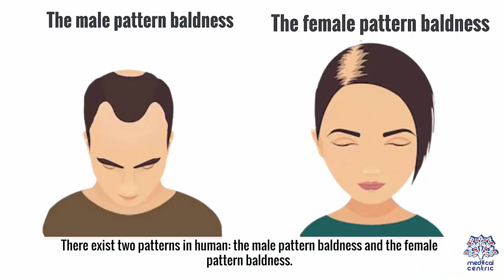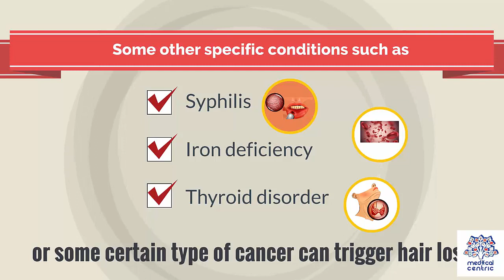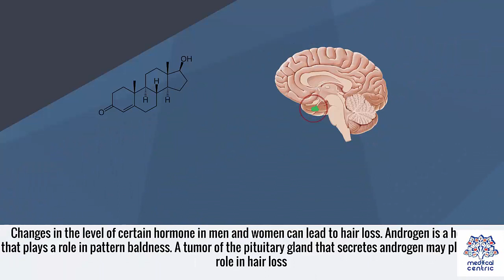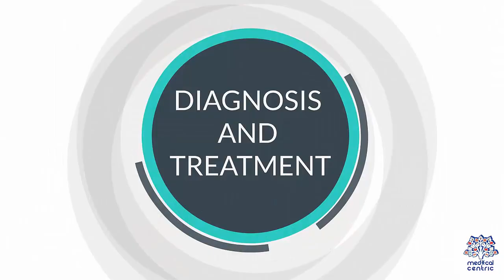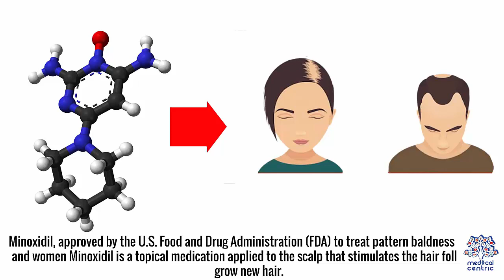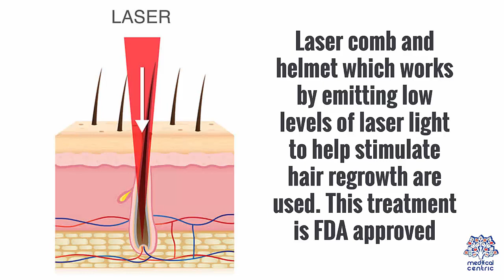Baldness, Causes, Signs and Symptoms, DIagnosis and Treatment.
Chapters

0:00 Introduction
1:18 Causes of baldness
2:51 Symptoms of baldness
3:15 Diagnosis of baldness
3:54 Treatment of baldness

Hair loss, also known as alopecia or baldness, refers to a loss of hair from part of the head or body.[1] Typically at least the head is involved.[3] The severity of hair loss can vary from a small area to the entire body.[6] Inflammation or scarring is not usually present.[3] Hair loss in some people causes psychological distress.[2]

Common types include male- or female-pattern hair loss, alopecia areata, and a thinning of hair known as telogen effluvium.[3] The cause of male-pattern hair loss is a combination of genetics and male hormones; the cause of female pattern hair loss is unclear; the cause of alopecia areata is autoimmune; and the cause of telogen effluvium is typically a physically or psychologically stressful event.[3] Telogen effluvium is very common following pregnancy.[3]

Less common causes of hair loss without inflammation or scarring include the pulling out of hair, certain medications including chemotherapy, HIV/AIDS, hypothyroidism, and malnutrition including iron deficiency.[2][3] Causes of hair loss that occurs with scarring or inflammation include fungal infection, lupus erythematosus, radiation therapy, and sarcoidosis.[2][3] Diagnosis of hair loss is partly based on the areas affected.[3]

Treatment of pattern hair loss may simply involve accepting the condition, which can also include shaving one's head.[3] Interventions that can be tried include the medications minoxidil (or finasteride) and hair transplant surgery.[4][5] Alopecia areata may be treated by steroid injections in the affected area, but these need to be frequently repeated to be effective.[3] Hair loss is a common problem.[3] Pattern hair loss by age 50 affects about half of men and a quarter of women.[3] About 2% of people develop alopecia areata at some point in time.[3]